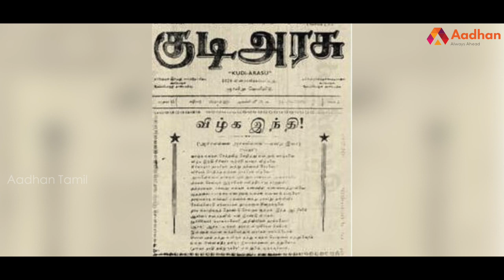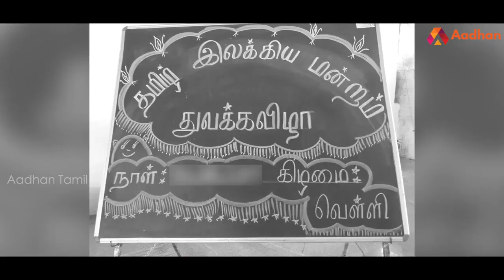பேராசிரியர் அன்பழகனின் கதை | Story Of Anbazhagan | பிரபலங்களின் கதை | Aadhan Tamil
பேராசிரியர் அன்பழகனின் கதை | Story Of Anbalzagan | பிரபலங்களின் கதை | Episode 47